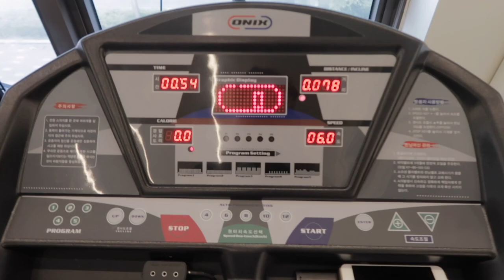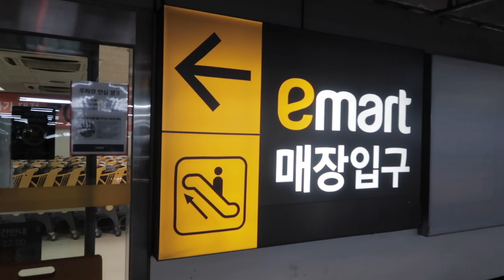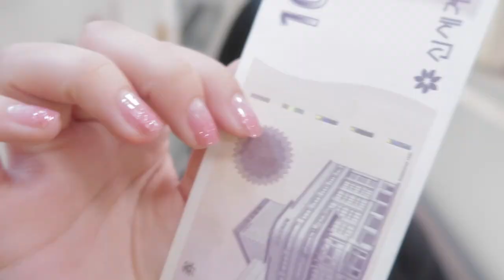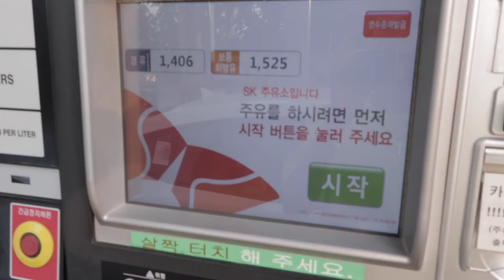대학생의 평범한 듯 특별한 주말 일상 브이로그 🍃VLOG l 화니HWAN'E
✨업로드 일정 • 매주 금 • 화(비정기)

안녕하세요! 여러분들 화니입니다 :)
오늘은 오랜만에 브이로그 영상을 갖고 왔는데요.
오늘은 제가 어떻게 주말을 보내는지 보여드리려 합니다.
그래서 토요일 하루를 쭈우우욱 제가 사는 걸 담아봤어요!

흔한 대학생 주말 일상은 어떤지~ 흐흐 !
건대 가서 오랜만에 친구도 만나고 , , , , , 좋았어요!
그리고 다시 돌아와서 공부의 늪으로,,, 과제지옥 시험지옥!

아무튼 대학생 주말 브이로그 보러 와주셔서 감사드리고요.
그러면 저희는 다음 영상을 더욱 빠르게 만나요!
안녕 :)